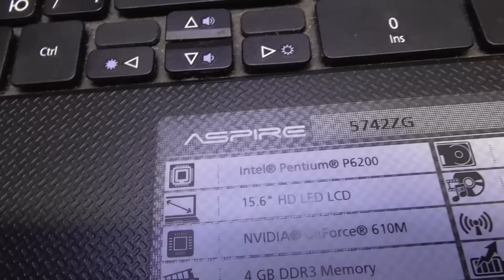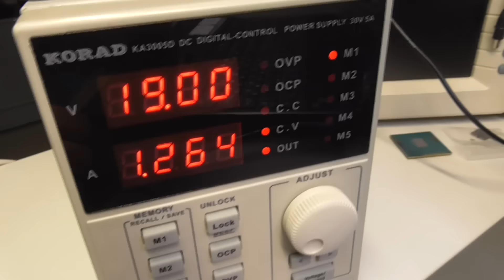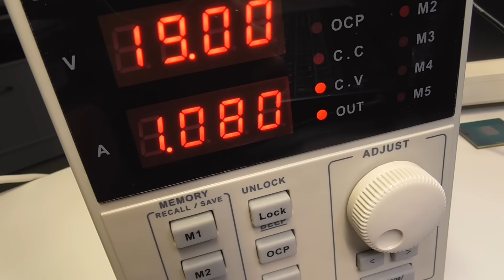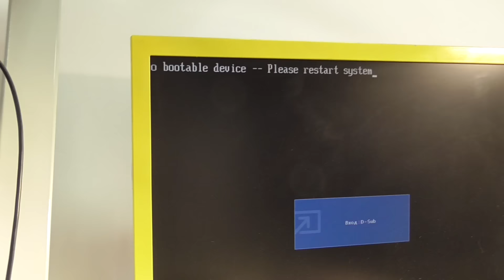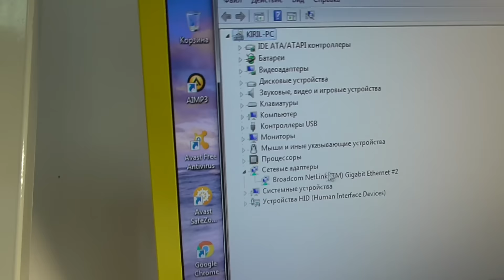Acer Aspire 5742. Easy